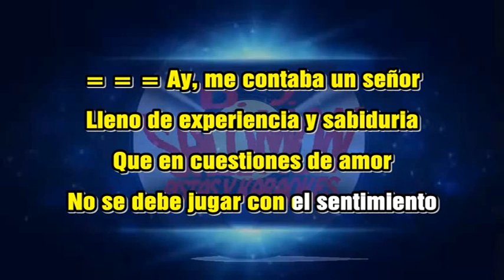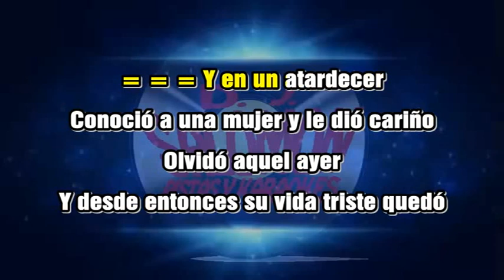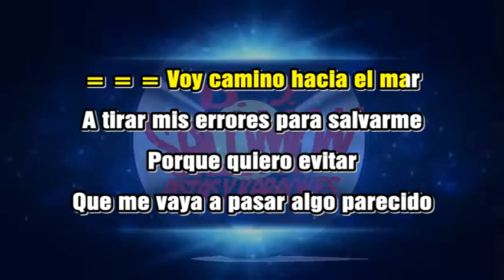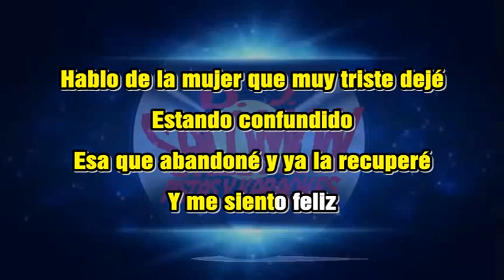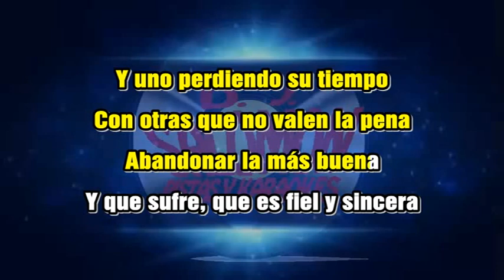GRACIAS SEÑOR DIOMEDES DIAZ LETRA KARAOKE